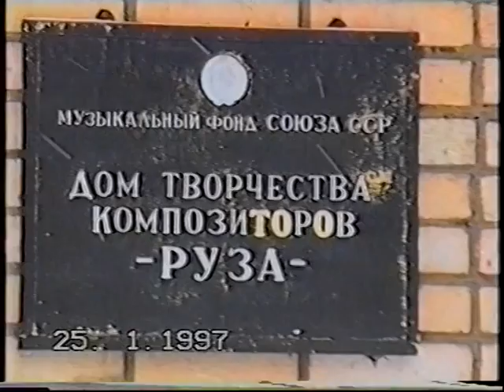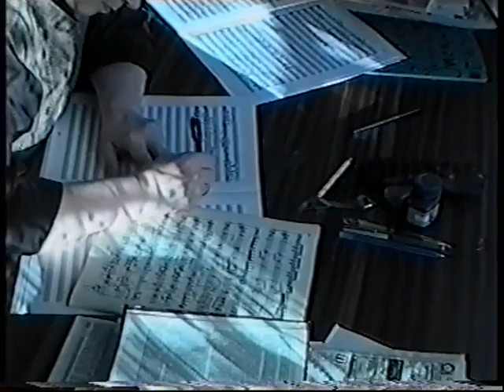Руза.Дом творчества композиторов 1997г. Композитор Татьяна Смирнова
Композитор Татьяна Смирнова в Рузе январь 1997г.